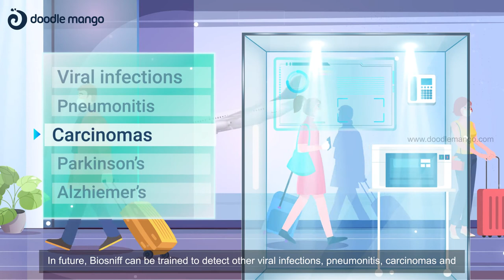2D Product Explainer Video | Cepholobits | Doodle mango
In this ongoing pandemic situation, our safety is on the line and we might need unparalleled technology to safeguard ourselves.
Here is our new Explainer video for Cephalobits, which contributes a lot more to overcome the spread of various diseases.

Contact DoodleMango to grab your video.